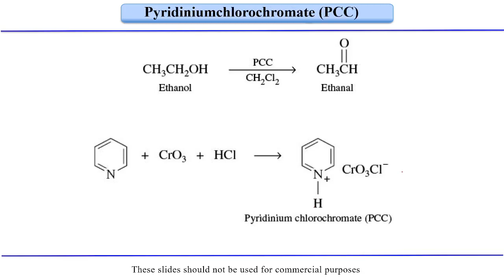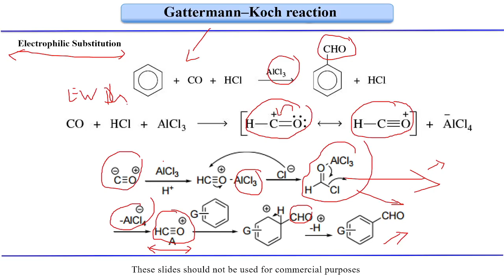Fundamentals of Organic Chemistry |Lecture 106| Gattermann–Koch and Gattermann aldehyde reaction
The Gattermann–Koch reaction is a method used in organic chemistry for the synthesis of aromatic aldehydes. It involves the formylation of aromatic compounds using carbon monoxide, hydrochloric acid, and a Lewis acid catalyst such as copper(I) chloride or aluminum chloride.

The Gattermann aldehyde synthesis, also known as the Gattermann reaction, is a method of formylating aromatic compounds using a mixture of hydrogen cyanide (HCN) and hydrogen chloride (HCl) in the presence of a Lewis acid catalyst such as aluminium chloride (AlCl3). This reaction is named after the German chemist Ludwig Gattermann.